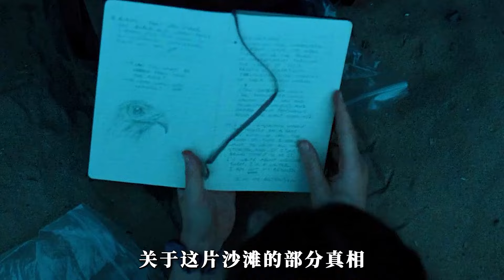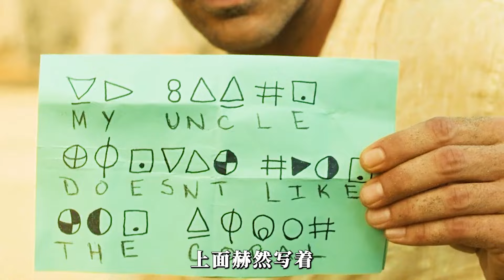詭異沙灘遍布輻射，被困旅客瞬間衰老幾十年